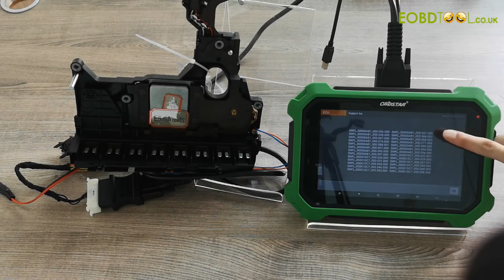OBDSTAR X300 DP Plus BMW 8HP EGS Programming Test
OBDSTAR X300 DP Plus C package full version:
1. Support ECU Clone, IMMO Key programming, Mileage correction, full system diagnosis and special functions
2. With 4 Toyota simulation keys and P001 programmer for free
3. Newly add Switch Activation Function, Add “Help” Functions
4. Fast delivery from uk no tax